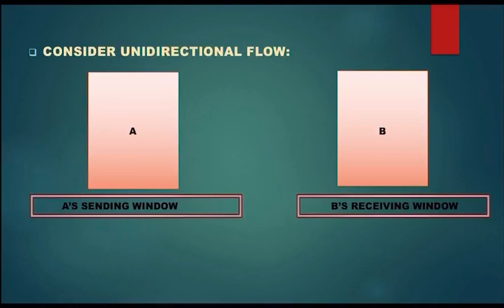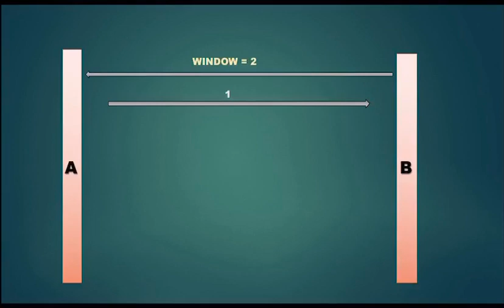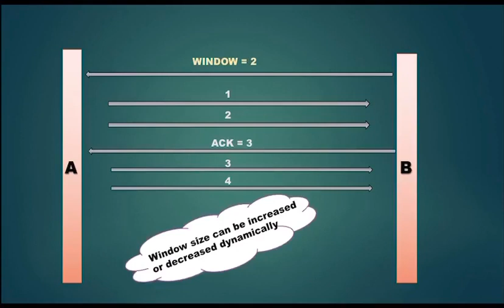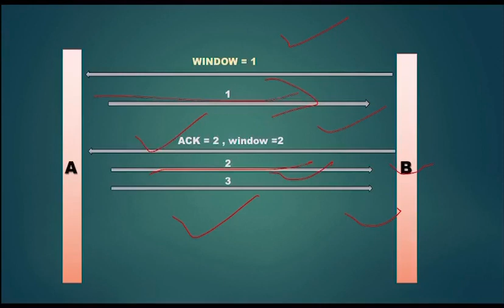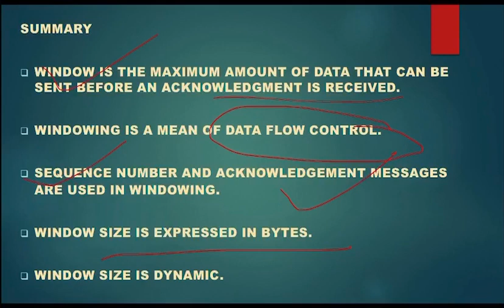Window Management in TCP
Window management in TCP decouples the issues of acknowledgement of the correct receipt of segments and receiver buffer allocation.